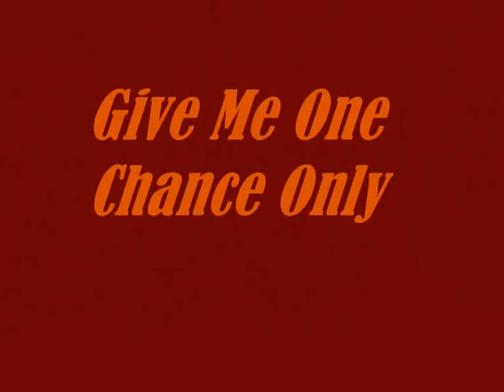one chance only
The Hirons                Give me One Chance Only.
This was recorded when the lads were around 15 or 16. They basically knocked this pocket gem out in a tiny studio in a couple of hours, like it was something to do on a rainy day. I went to see them play at The Basement in York. You could breathe in the energy. It was the stuff of life, dripping of the walls like teen spirit and the young audience were feeding on it in a frenzy of joyous youthful exuberance, for at that age they would never be more immortal.  I was reminded of my first night in London in 76 as a fresher when invited to go and see ...‘some band called The Damned’.  The energy that night was raw and so powerful that it tapped into my Neanderthal heritage. It was electric and it arced across desensitised neurones and synapses, as did the all too brief live performances by the Hirons.  For a young band the lyrics are richly mature and nailed on ...
I’m arrogant and aggressive, paranoid and possessive. I know that I should go.
And i said some things that I regret, i long for the time when you’ll forget. I know that I should go.
But give me one chance only and I’ll prove to you. Could be a heart beat only and it could be us two.
Musically the structure is classic, opening with a juicy guitar riff and high hat before being joined by organ that swirls around the chords like a playful kite but all bolted up by a pulsing bass line. The guitar chunks and swells and the drums kick in at pace, and we areon. Now the lyrics are launched with the metre picked out by big fat rumbling bass notes on the piano. The killer chorus arrives right on schedule and the song picks up speed upon speed until it is now in the air, powered by the thunder and roll of drums and the thrash of guitars before moving seamlessly back into the verse. Incredibly the tempo kicks up ever faster like a well engineered throttle has been opened. Then just when it must surely burn out in a glorious paean to love and forgiveness, it booms into a joyous anthem that invites everyone to join in the party that is life before returning via an extended chorus for a beautiful landing. Was all that really only two and half minutes?  Some endeavours are just too good not to be heard, they deserve to be enjoyed and appreciated. I  declare an interest but i hope you enjoy it too.
Since then the talented Chris Hiron has gone on to form several successful bands , Danny Glover is a much sought after drummer, Finn McCusker is a singer song writer performing in France and Murray McCusker  is presently working on several musical projects, both with Finn and solo. Rave On.